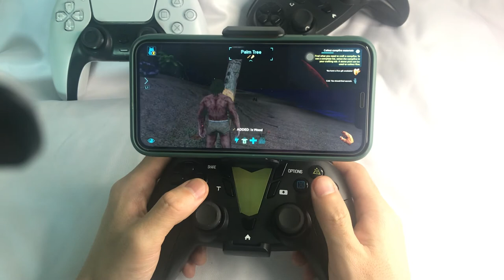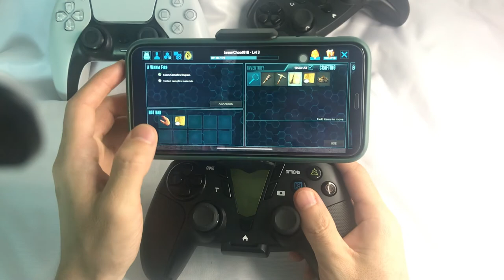ARK Survival Evolved on iOS works with game controller 🎮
ARK Survival Evolved on iOS works with game controller 🎮@Survivetheark